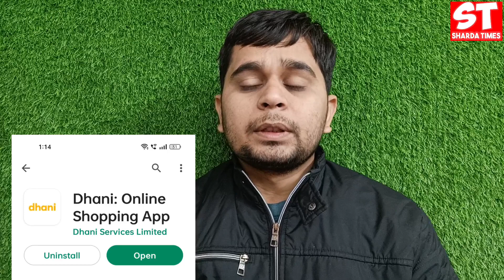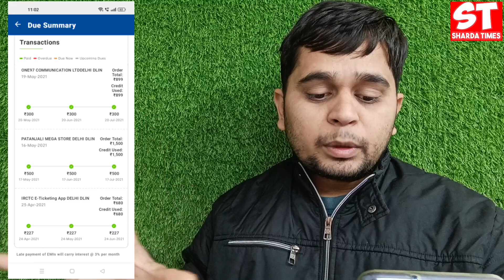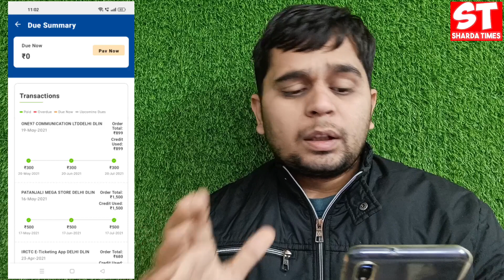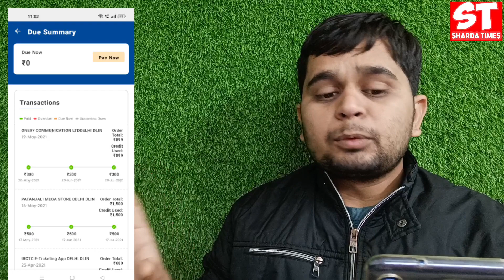Finally... Dhani Subscription Due is Zero | Dhani App Subscription Dues Zero Ho Gya ?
Delhi, India
Social Media Personal :-